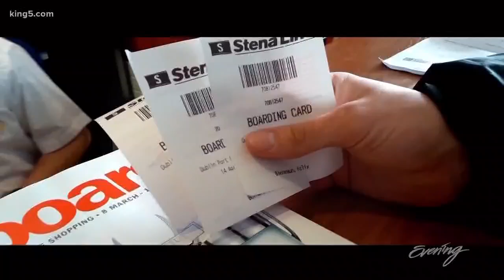7 days to travel across Europe using only Red Bull as a currency, could you do it? - KING 5 Evening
Three University of Washington students are a having a non-traditional spring break. They are going to be traveling across Europe using only cans of Red Bull as currency.